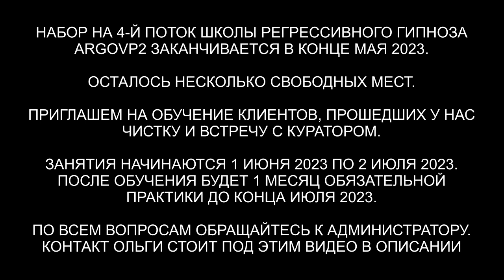Душа с Урана | Чистка биополя | 10 вопросов Куратору с Урана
00:00 Приветствуем Иварса
01:18 Интерференты в биополе
02:07 Кто сколько находился в биополе
04:27 Реверсом забираем энергии назад
05:22 Интерференты вытаскивают всё своё
06:30 Отпускаем интерферентов на их частоту
07:23 Мы закончили чистку
07:46 Приглашаем Куратора Иварса
09:02 Моя планета
09:29 Мой источник энергии
11:03 Какой возраст моей Души
11:10 Сколько кармических узлов я прошёл и сколько осталось
11:21 Есть ли какие дыры по которым утекают энергия, любовь, финансы
12:06 Какие действия необходимо выполнить чтобы держаться чистым
14:01 Кто я был в прошлой жизни
16:50 Как мне работать со своими энергиями
17:44 Уровень моего Высшего Я
17:54 Как мне использовать свой потенциал
19:46 Подарок для Куратора
21:24 Мы закончили встречу